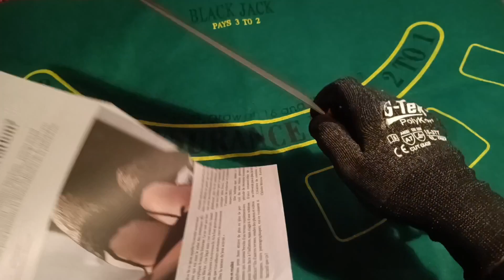ArtKnife-EL prototype.Project Gia 5. Gyuto. Brown handicraft marble.